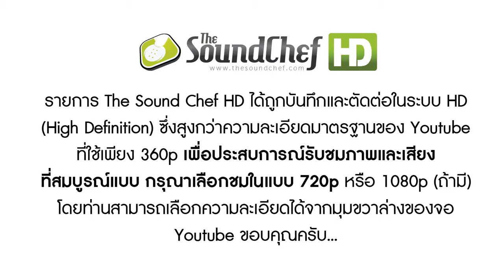(ตอน3/4) เรียนเปียโนกับพ่อครัว CLASS 6